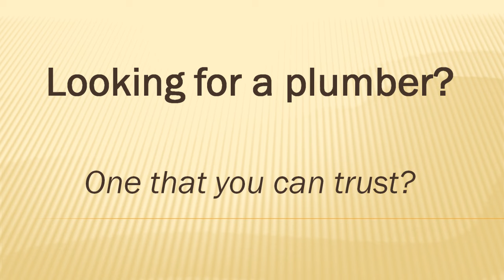Emergency Plumber New York City NY | Plumbing and Heating New York City NY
Looking for an emergency plumber New York City NY? We pride ourselves in providing the best Plumbing and Heating New York City NY! We value customers being happy with our service. Call today!

24 Hour Drain Service New York City